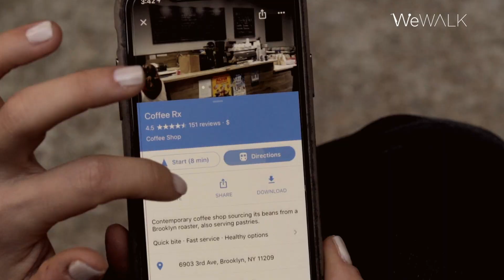Revolutionary Smart Cane WeWALK